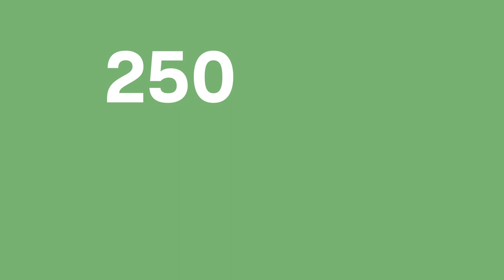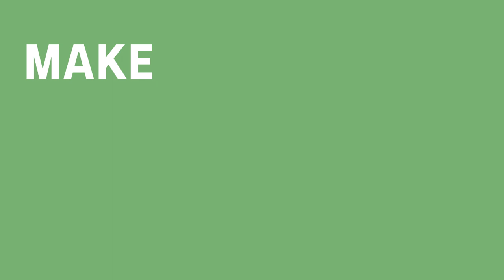Vote Yes on Prop A for Affordable Housing!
Proposition A is a ballot measure that would allow the City of Austin to spend $250 million for affordable housing. If approved by the voters, the City will spend the money to create thousands of affordable homes throughout Austin. Prop A will be the first proposition after all the candidates on your ballot.

The Affordable Housing Bond will help thousands of Austinites:
Affordable rental housing with tenant protections
Affordable homes for sale
Home repairs
Buying land for affordable housing

We do more than just housing! Austin DSA is the local branch of the Democratic Socialists of America, the largest socialist organization in the US. With over 50,000 members nationwide, and over 1,000 here in Austin, DSA is committed to building a democratically run economy and society that serves the needs of all.